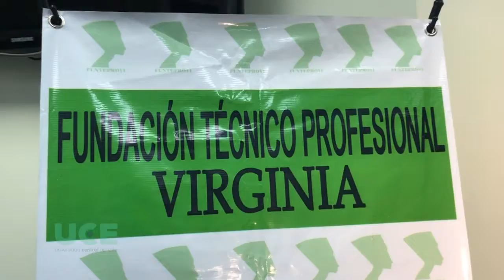Centro MIPYMES UCE Realiza Conferencia Taller